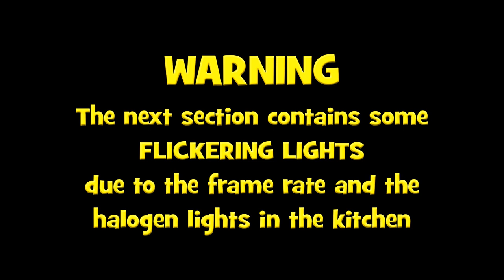RC Hover Blimp PART 2 FLYING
RC Hover Blimp PART 2 FLYING. WARNING Some parts of this episode contains some FLICKERING LIGHTS due to the frame rate of the camera and the halogen lights in the kitchen.

I picked this Hover Blimp up in a charity shop for £4.99 it looks like it has never been out of the box. Clearly the gondola has been damaged, so I used some sticky tape to secure it and that seems to have done the job.

I am not endorsing these products, I suggest you do your own search and find the product that suits your purposes.
APAC 30 Balloon Disposable Helium Gas Canister / Cylinder / Tank - Fills 30x9 inch Balloons cost me £25.44
2 X ENERGIZER CR123 CR123A 123 3V PHOTO BATTERY LONGEST EXPIRY DATE cost me £3.99

Edited with Serif MoviePlus X6